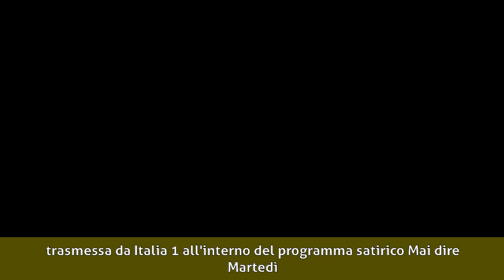Marcella Silvestri - Biografia